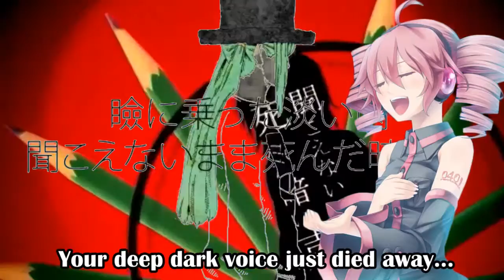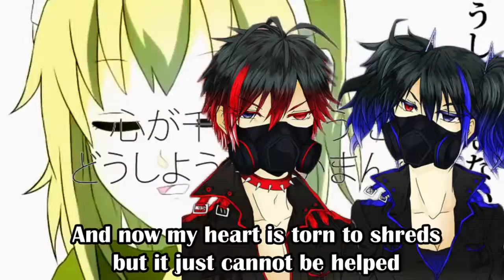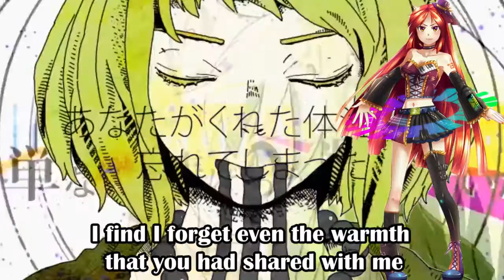【 合唱 】 Donut Hole 【 8 Vocaloid Chorus 】